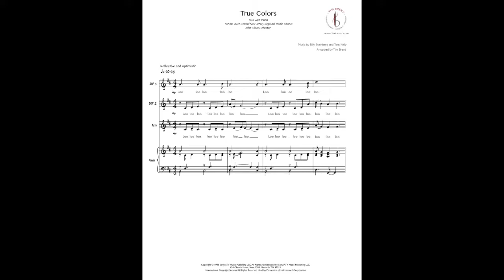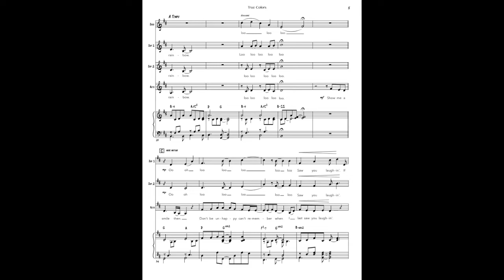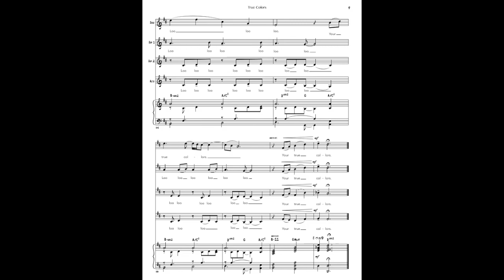True Colors-3-Part Treble (arranged by Tim Brent)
Originally recorded and made famous by Cyndi Lauper, the spirit and message of the piece is to allow your “true colors to shine through”
The piece is accompanied by piano and the vocal textures support some wonderful solo moments, as well as allowing independence between all voice parts.